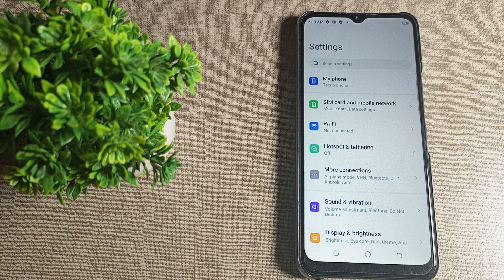How to connect wifi with other device in Tecno spark 9